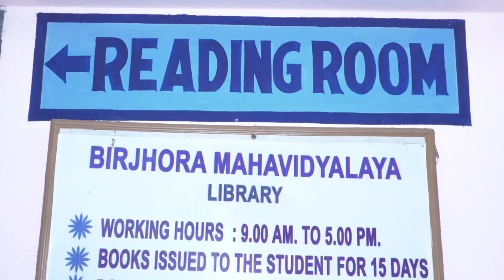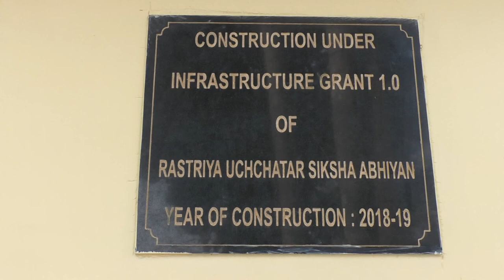Glimpse of Birjhora Mahavidyalaya Infrastructure developed under RUSA Project.